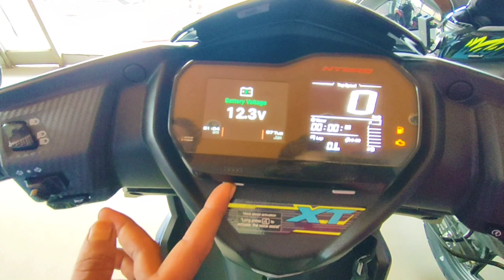NEW TVS N_TORQ XT WALK AROUND REVIEW || RAIDER 125 || AGARTALA , TRIPURA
WhTsup You beauTiFul people This is Lignin here and once again Welcome back To My you Tube channel

peace ✌🏻